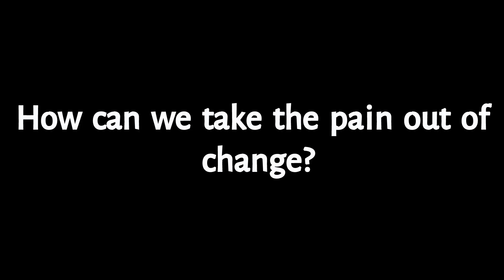Clare Edwards Speaker Showreel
Some snippets of Clare speaking and her thoughts on the topic of thriving in change with the brain in mind